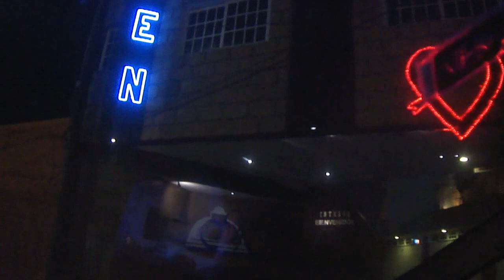u2 rattle and hum part four by (u2lero)